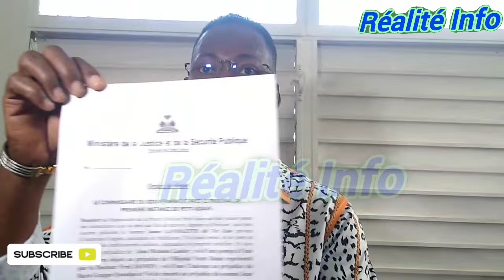Anmwey, komisè Elioth ak Muscadin fè dappiyanp sou yon bandi ki te di l ap tire li.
Anmwey, komisè Elioth fè dappiyanp sou yon bandi ki te di l ap tire li.

Abòne epi pataje chanel Realitéinfo souple.